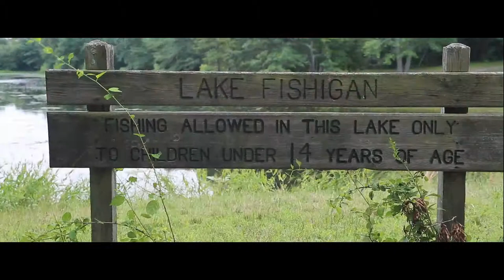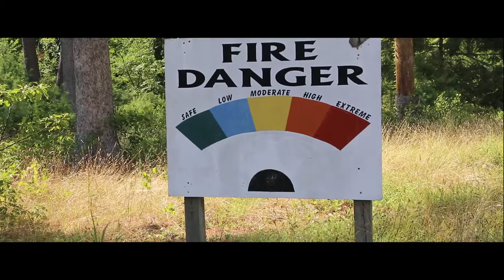Ocean County Park